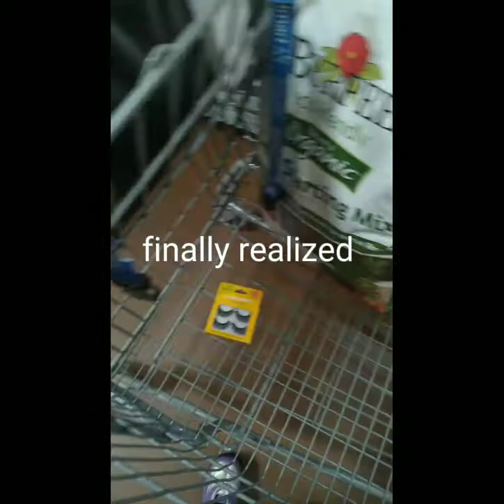cosplaying in public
Idk but this was fun
This video was very short
For fun